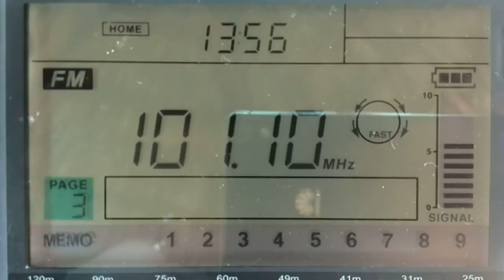101,10 Radio Disney